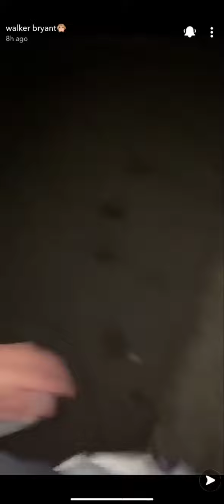Walker (Snapchat)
Date: 03-13-21